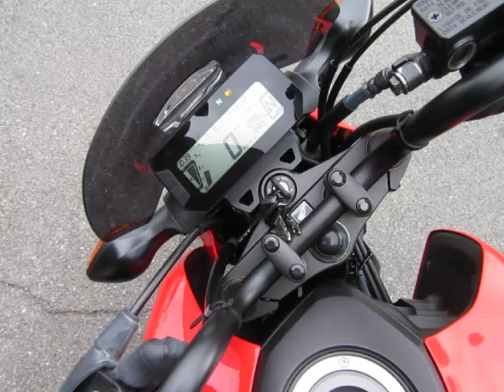グロム 2023年 中古車 2024年登録車、走行距離の少ない綺麗な車両です! バイクショップ名:FREAK'S (フリークス)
任意保険の加入相談や24時間対応のロードサービスの加入も可能です!!
☆☆☆陸運局認証工場完備です★車検・修理・タイヤ交換やオイル交換などメンテナンスもお任せ下さい☆☆☆
・支払総額には、整備、自賠責保険1年が含まれております。送料は別途必要となります。